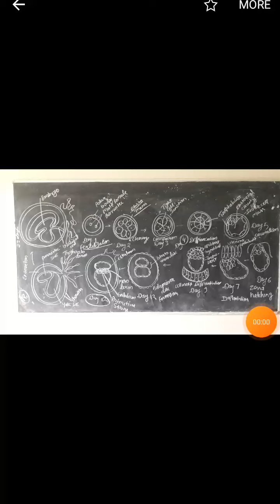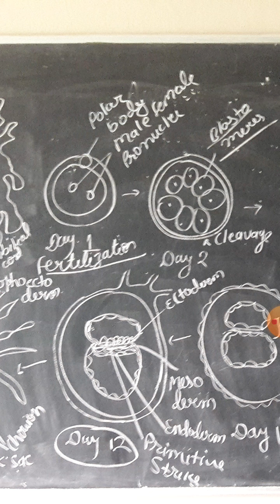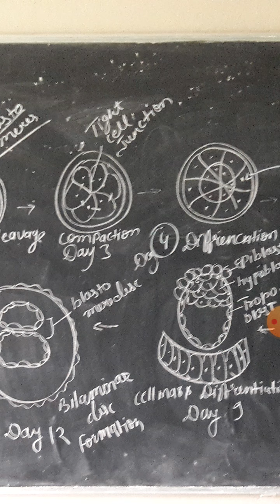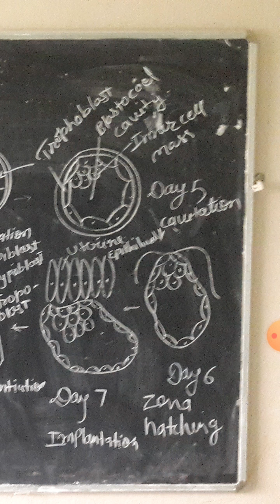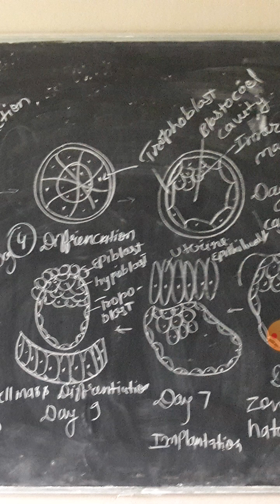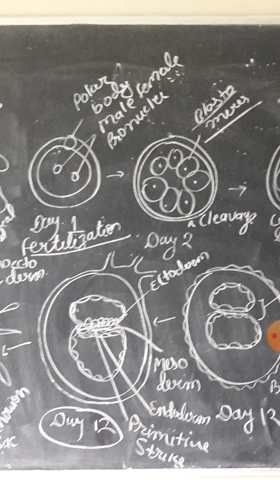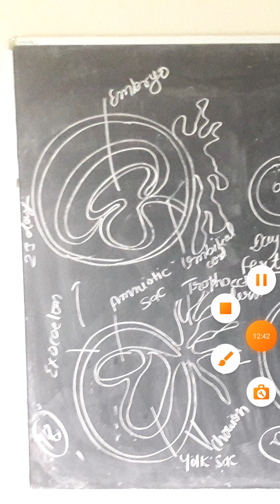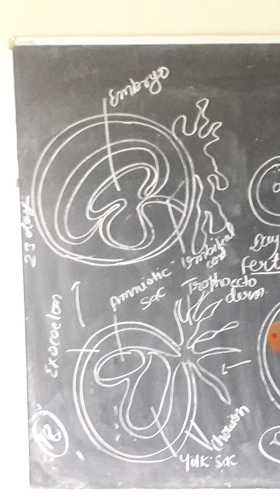class12bio em ch3